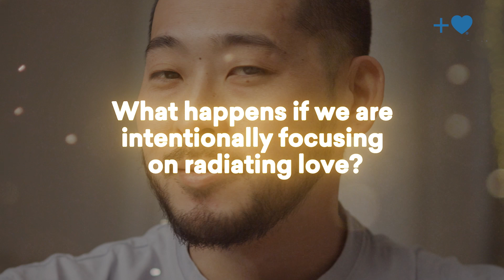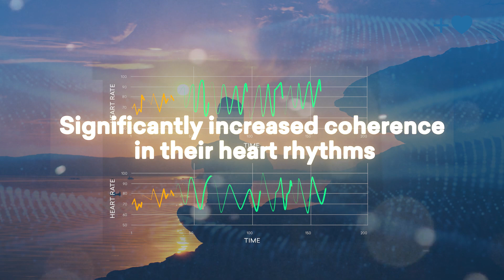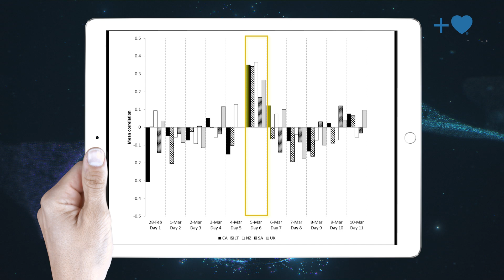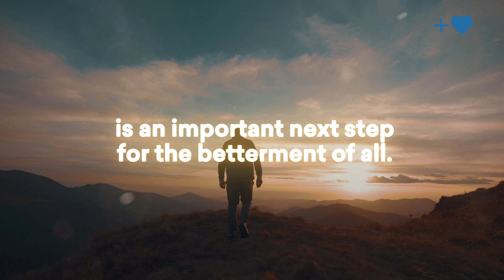Study Finds that Love Synchronizes Our Hearts with Each Other and the Earth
In a recent global study, researchers at HeartMath Institute, along with collaborators in Lithuania, Saudi Arabia, New Zealand and England, set out to confirm whether people's heart rhythms can synchronize with the rhythms in the resonant frequencies of the Earth’s magnetic fields. During the study, they made a game-changing discovery: practicing a simple heart-focused technique with love at its core synchronized the participants at a physiological level with each other and with the Earth itself. Watch to learn more!

Want to learn more and connect with about HeartMath Institute? We welcome you to visit us online!